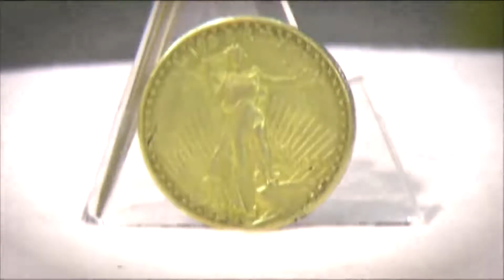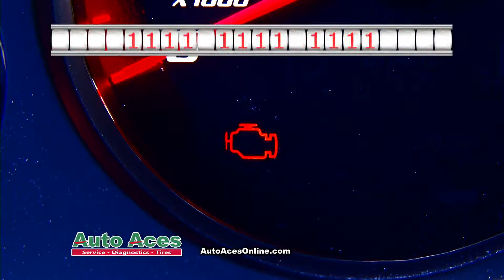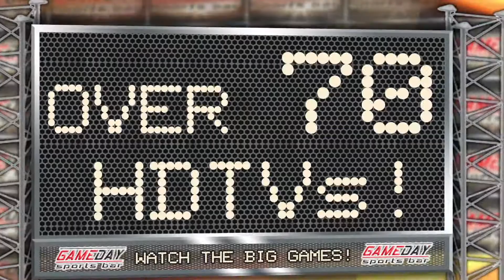Erik Berger Video Demo 2017